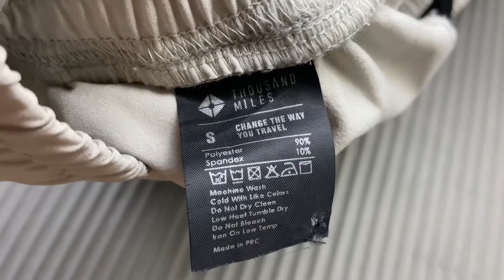Thousand Miles Motiv Workout Shorts / Size Comparison Small & Medium